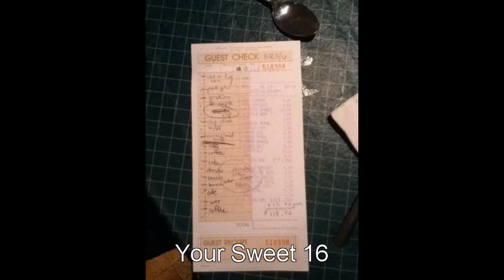Kevin K-Trix Van Tran's Goodbye Video :')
A Goodbye video from all of our friends edited by me To Kevin. We'll all miss him very much and we will never ever forget each other. Goodbye's from Jun Huh, Scott Schaffer, Albert Shin, Khuong Nguyen, Kirsten Vagle, Emily Faw, Gabrielle Thomas, James Tarpey, Bryan Arnold, Collin Engard, Alex Vo, Gretel Swartz, Eric Doguet, Bob Kedra. We love you.

I also do not own the song Daylight by Matt and Kim nor Missing Peice by David Choi.